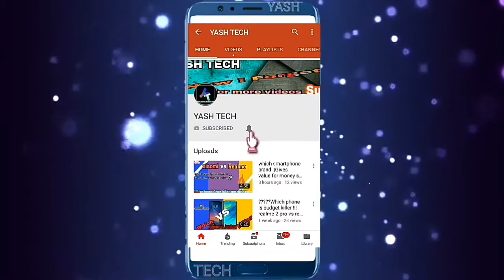which whatsapp better in security, you confuse so watch till video!!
Hello friends,
Aaj ki is video me apako batanewala hoo

Queries solve:-

More interesting videos:---must watch

My Gears:-
generic mic:-

Social:-